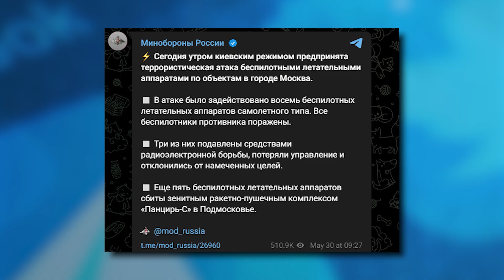В Москве салюты из беспилотников | В ТРЕНДЕ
Атака дронов на Москву. Рублёвка в панике.